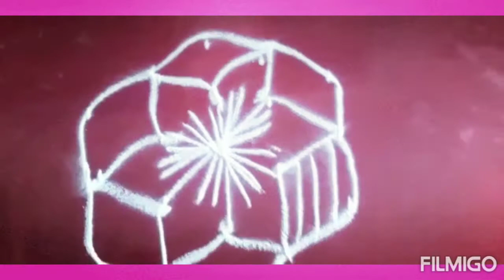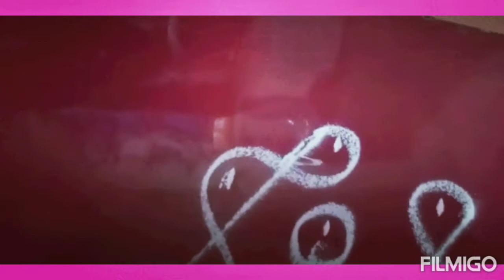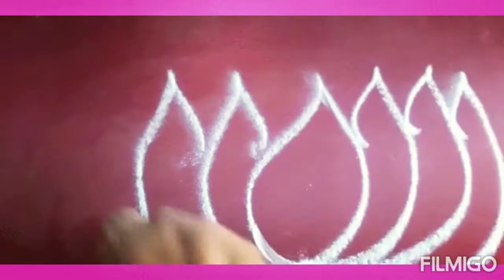muggulu and lakshmi paadalu veyadam |లక్ష్మి పాదాలు వేయడం